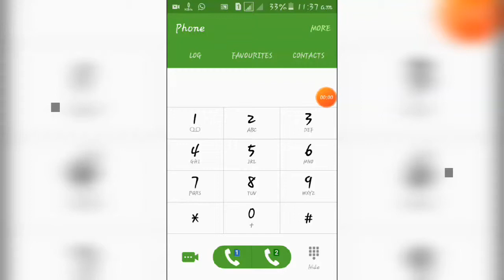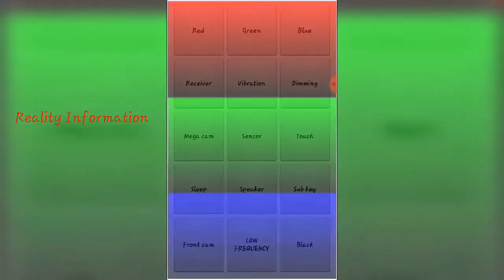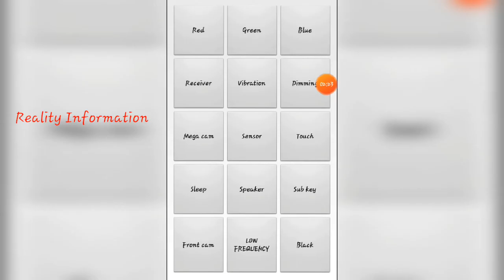Complete Mobile Chack Code.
I am zafar sahil
Mobile Chack code *#0*#

Mobile Chack
We collected 24 settings that let you tweak the software as needed. ... For more details, check out our guide to finding a lost phone.